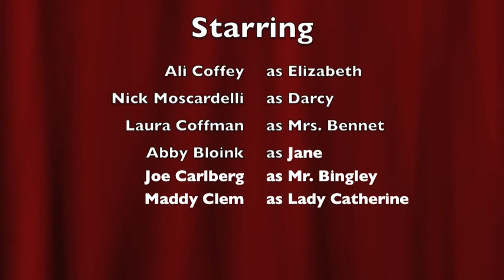Pride and Prejudice SHG english